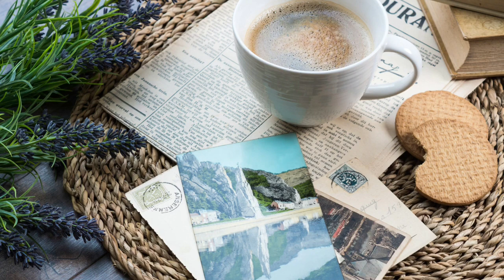RELAXING CHILL JAZZ Coffee Time Jazz for Good Mood Coffee Shop Music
We have prepared for you pleasant relaxing jazz music that will create a calm cozy atmosphere over a cup of coffee all day long.